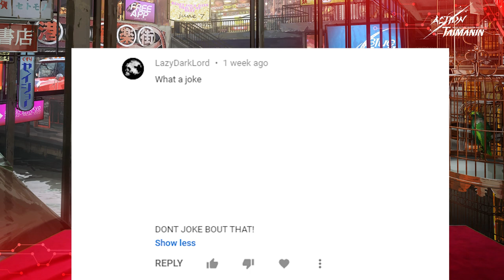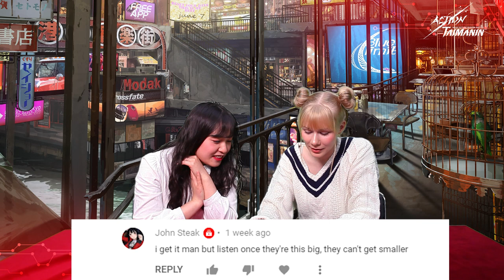Taimanin Show: Mimi Answers and a New MC?!